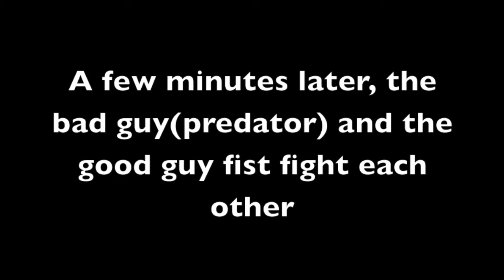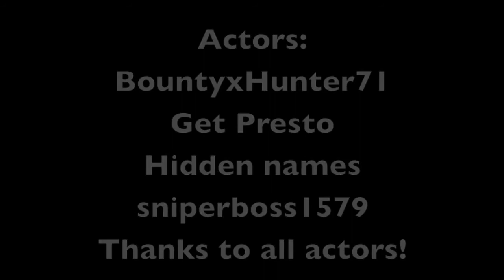GTA 5 Online Movie Part 2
final part to the gta 5 movie! might be refilmed